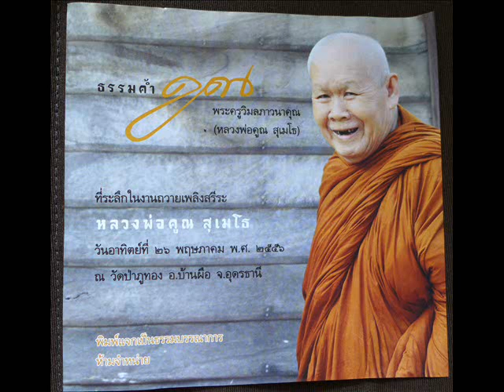หลวงปู่คูณ014 เทศน์ในวันข้าวประดับดิน